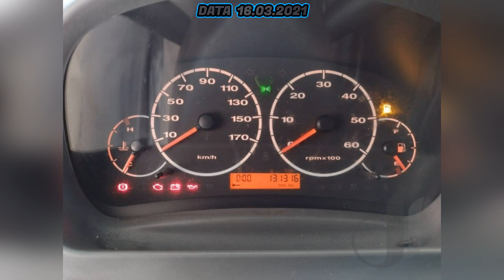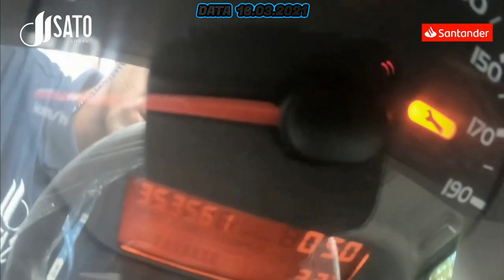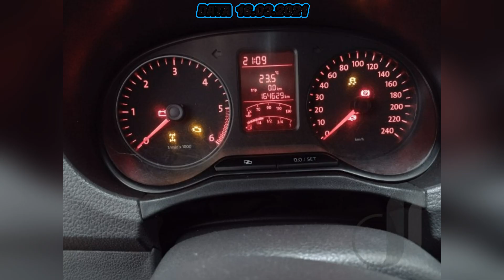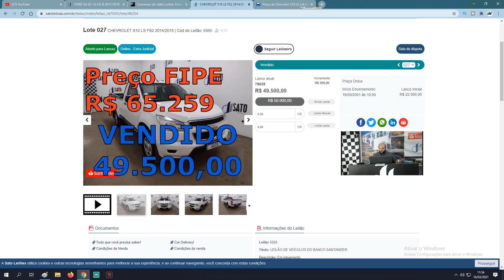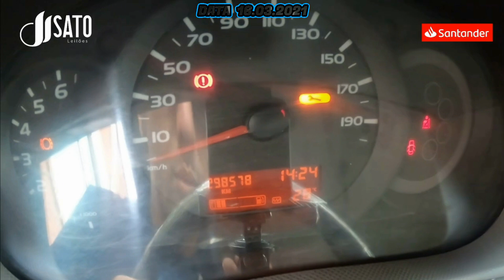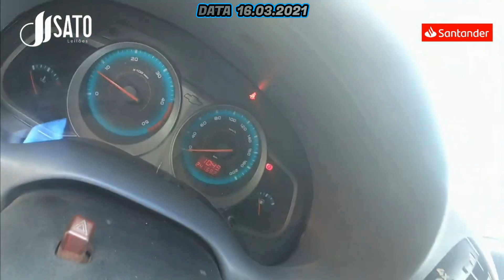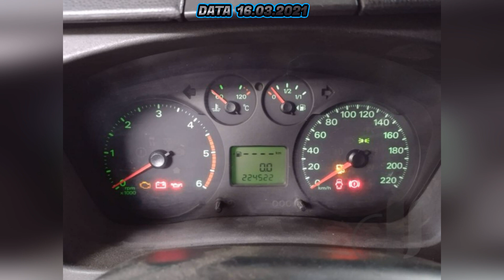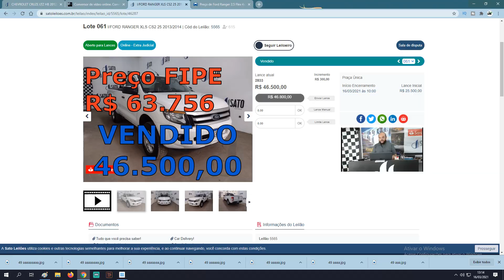OLHA ESSES CARROS PARA TRABALHAR COMO SAÍRAM COM ÓTIMOS PREÇOS NO LEILÃO SATO, CONFIRA OS PREÇOS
LOCAL:Escritório Central: Trav. Comandante Salgado. nº75 - B. Fundação - S.Caetano do Sul / SP

10 LEILÕES PARA VOCÊ COMPRAR SEM MEDO
▪️ 1-KUSS